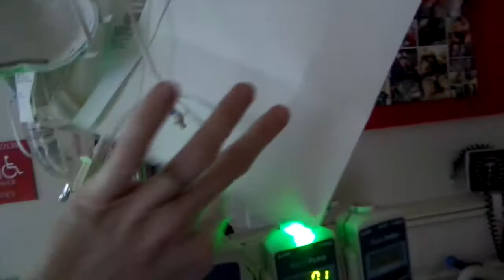Logan's Bone Marrow Transplant Journey (Day+11)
6/28/2014
Transplant day +11!
It feels like we have been in here forever..
His ANC is still 0
He had to get a blood transfusion this morning.
His white blood count is 0.
His platelets are still pretty low. (he just got platelets yesterday)
He is taking 12 pills in the morning 2 pills in the afternoon and 12 pills at night! Crazy... :/ some days he will swallow them all in 10 min and other days it takes an hour. I'm just happy he will swallow pills now.
He is throwing up a lot and he is starting to get the diarrhea again. :( so i hope that his virus isn't coming back. He played a little today.
Daddy went home this morning. :( We are not happy about that. We will all be ok though. It's very sad around the transplant floor.. Lot's of death. You want to just give them a hug. Or all the crying babies/kids I just want to cuddle them. But we will make it.
Thanks for all the prayers!
The Winesburgs